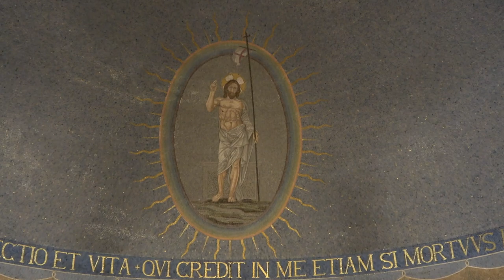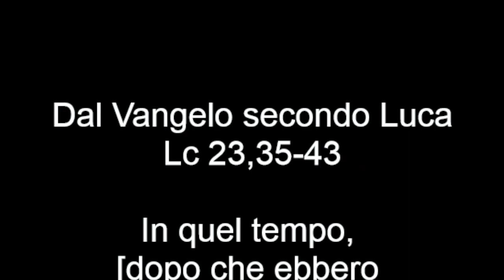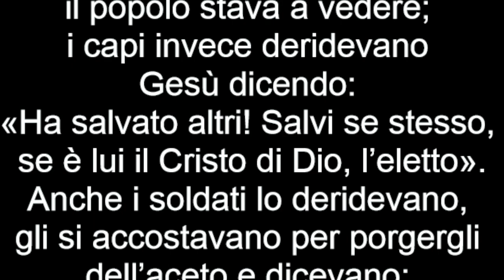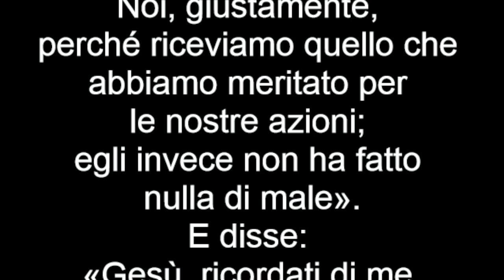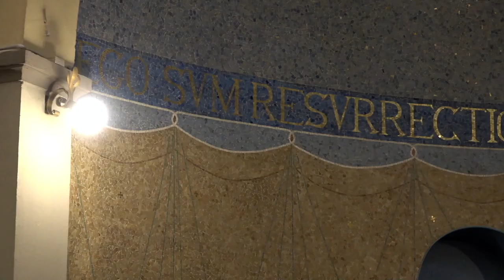Vangelo del 20 novembre 2022, Il Vangelo della Domenica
XXXIV DOMENICA DEL TEMPO ORDINARIO – NOSTRO SIGNORE GESÚ CRISTO RE DELL'UNIVERSO – ANNO C – SOLENNITÀ

Antifona
L’Agnello immolato
è degno di ricevere potenza e ricchezza,
sapienza e forza e onore:
a lui gloria e potenza nei secoli dei secoli. (Ap 5,12; 1,6)

Colletta
Dio onnipotente ed eterno,
che hai voluto ricapitolare tutte le cose
in Cristo tuo Figlio, Re dell’universo,
fa’ che ogni creatura,
libera dalla schiavitù del peccato,
ti serva e ti lodi senza fine.
Per il nostro Signore Gesù Cristo, tuo Figlio, che è Dio,
e vive e regna con te.

Prima Lettura
Unsero Davide re d’Israele.
Dal secondo libro di Samuèle
2 Sam 5,1-3

In quei giorni. vennero tutte le tribù d’Israele da Davide a Ebron, e gli dissero: «Ecco noi siamo tue ossa e tua carne. Già prima, quando regnava Saul su di noi, tu conducevi e riconducevi Israele. Il Signore ti ha detto: “Tu pascerai il mio popolo Israele, tu sarai capo d’Israele”».
Vennero dunque tutti gli anziani d’Israele dal re a Ebron, il re Davide concluse con loro un’alleanza a Ebron davanti al Signore ed essi unsero Davide re d’Israele.

Salmo Responsoriale
Dal Sal 121 (122)
R. Andremo con gioia alla casa del Signore.
Quale gioia, quando mi dissero:
«Andremo alla casa del Signore!».
Già sono fermi i nostri piedi
alle tue porte, Gerusalemme! R.

È là che salgono le tribù,
le tribù del Signore,
secondo la legge d’Israele,
per lodare il nome del Signore.
Là sono posti i troni del giudizio,
i troni della casa di Davide. R.

Seconda Lettura
Ci ha trasferiti nel regno del Figlio del suo amore.
Dalla lettera di san Paolo apostolo ai Colossési
Col 1,12-20

Fratelli, ringraziate con gioia il Padre che vi ha resi capaci di partecipare alla sorte dei santi nella luce.
È lui che ci ha liberati dal potere delle tenebre
e ci ha trasferiti nel regno del Figlio del suo amore,
per mezzo del quale abbiamo la redenzione,
il perdono dei peccati.
Egli è immagine del Dio invisibile,
primogenito di tutta la creazione,
perché in lui furono create tutte le cose
nei cieli e sulla terra,
quelle visibili e quelle invisibili:
Troni, Dominazioni,
Principati e Potenze.
Tutte le cose sono state create
per mezzo di lui e in vista di lui.
Egli è prima di tutte le cose
e tutte in lui sussistono.
Egli è anche il capo del corpo, della Chiesa.
Egli è principio,
primogenito di quelli che risorgono dai morti,
perché sia lui ad avere il primato su tutte le cose.
È piaciuto infatti a Dio
che abiti in lui tutta la pienezza
e che per mezzo di lui e in vista di lui
siano riconciliate tutte le cose,
avendo pacificato con il sangue della sua croce
sia le cose che stanno sulla terra,
sia quelle che stanno nei cieli.

Alleluia, alleluia.

Benedetto il Regno che viene, del nostro padre Davide! (Mt 11,9-10)

Alleluia.

Vangelo
Signore, ricordati di me quando entrerai nel tuo regno.
Lc 23,35-43

In quel tempo, [dopo che ebbero crocifisso Gesù,] il popolo stava a vedere; i capi invece deridevano Gesù dicendo: «Ha salvato altri! Salvi se stesso, se è lui il Cristo di Dio, l’eletto».
Anche i soldati lo deridevano, gli si accostavano per porgergli dell’aceto e dicevano: «Se tu sei il re dei Giudei, salva te stesso». Sopra di lui c’era anche una scritta: «Costui è il re dei Giudei».
Uno dei malfattori appesi alla croce lo insultava: «Non sei tu il Cristo? Salva te stesso e noi!». L’altro invece lo rimproverava dicendo: «Non hai alcun timore di Dio, tu che sei condannato alla stessa pena? Noi, giustamente, perché riceviamo quello che abbiamo meritato per le nostre azioni; egli invece non ha fatto nulla di male».
E disse: «Gesù, ricordati di me quando entrerai nel tuo regno». Gli rispose: «In verità io ti dico: oggi con me sarai nel paradiso».